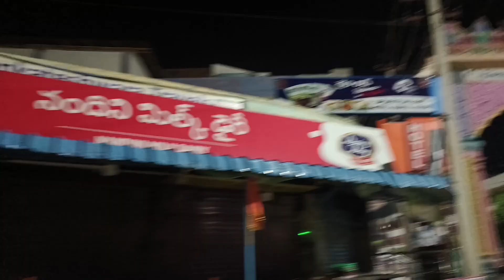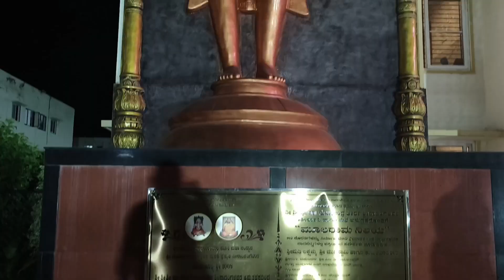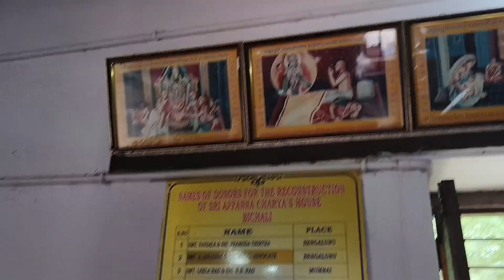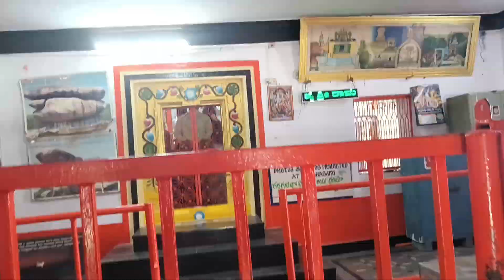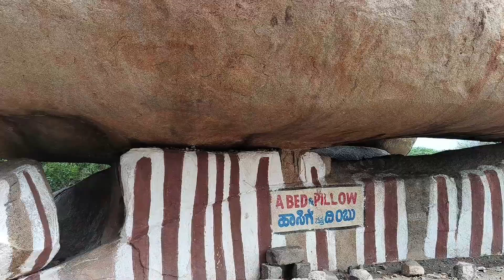ಮಂತ್ರಾಲಯ🙏❤️ | Hejje namaskara | Brindavana | Places to visit in manthralayam